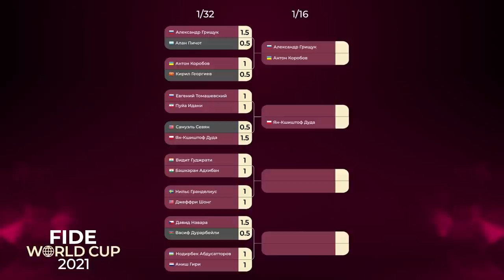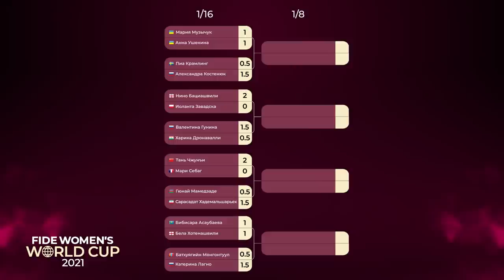Каруана едет домой! Главная сенсация Кубка Мира | Круг 3 - день 2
До начала Кубка Мира многие эксперты называли Фабиано Каруану🇺🇸 одним из главных фаворитов! Однако Ринат Джумабаев🇰🇿 вопреки всем прогнозам совершил маленькое чудо🔥

МГ Артур Нейкшанс🇱🇻 сделал обзор лучших партий второго игрового дня 3 круга!

📸Фото: Эрик Розен / ФИДЕ